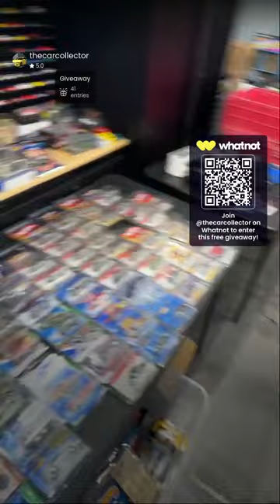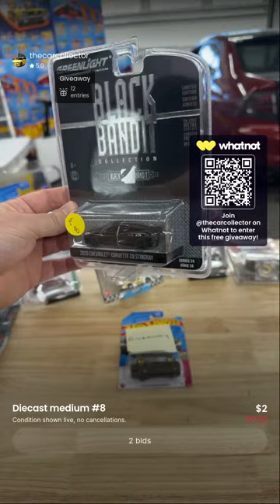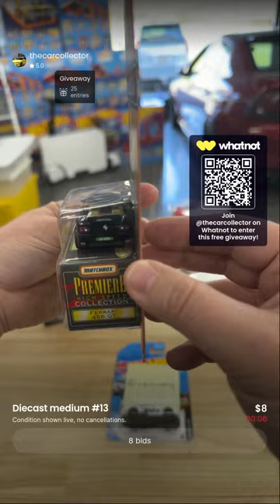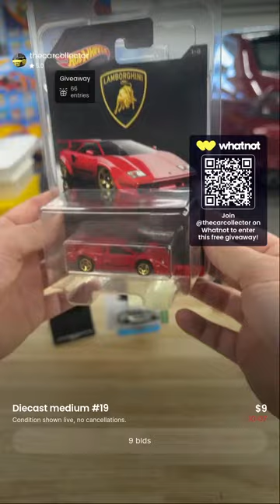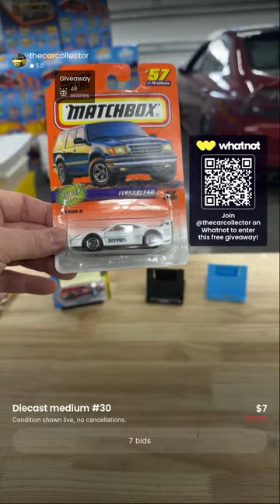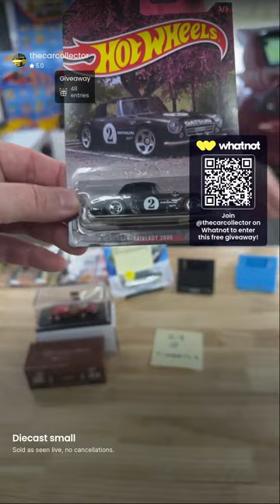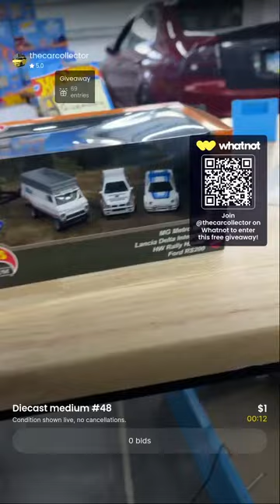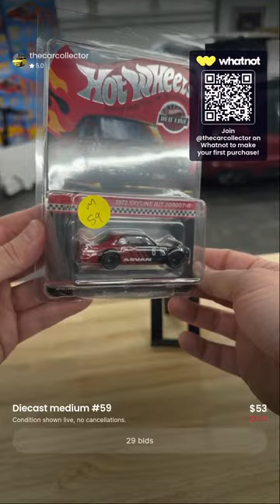Muscle Car Mania